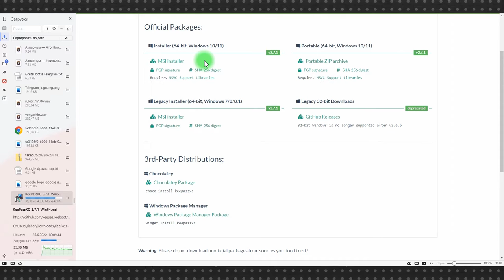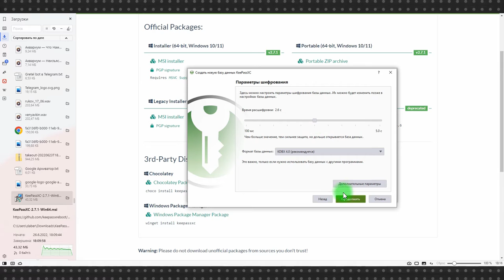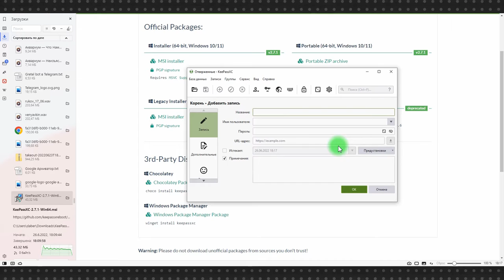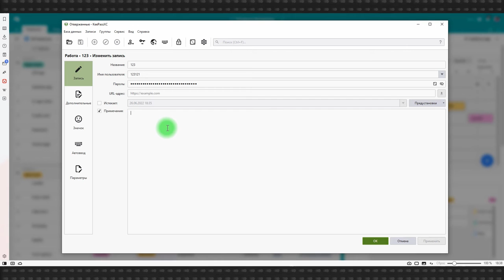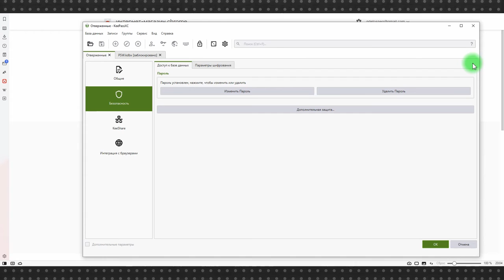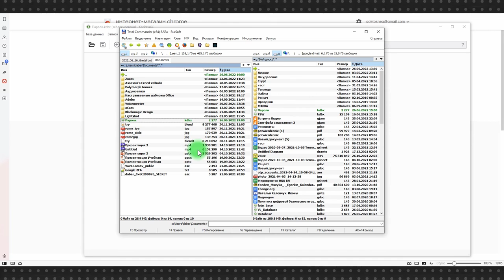KeePassXC: обзор менеджера паролей с автономным размещением базы паролей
Главное достоинство KeepassXC является же и его недостатком – зашифрованная база паролей хранится у вас. Это достоинство для тех, кто предпочитает все контролировать сам и доверять только себе и недостаток для тех, кто привык к приложениям из «коробки» с минимальными настройками.

В нашем сегодняшнем видео рассказ о самом менеджере паролей и о том, как обойти единственное его ограничение – отсутствие синхронизации между разными устройствами по умолчанию.

0:15 Обзор KeePassXC. Установка
1:05 Создание базы данных паролей
2:00 Создание записи, связки логин-пароль
2:26 Как пользоваться генерацией паролей в KeePassXC
3:00 Структурирование записей и поиск в KeePassXC
3:35 Как пользоваться KeePassXC
4:55 Файл с базой паролей. Как настроить синхронизацию